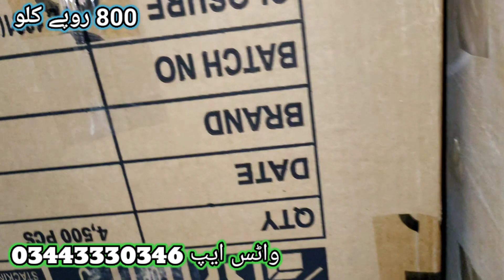Sher Shah Dubai Brand New House Hold | Kitchen House Hold Mix Items |Sher Shah Landa Market Karachi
Hi My Name is Nasir Saeed Im from Karachi subscribe My Chanel For More Video Dubai Brand New House Hold Kitchen House Hold Mix Items  Rs-800 Per KG What's app 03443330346